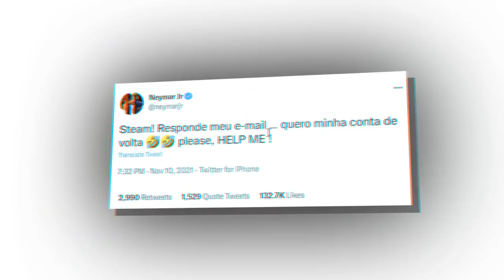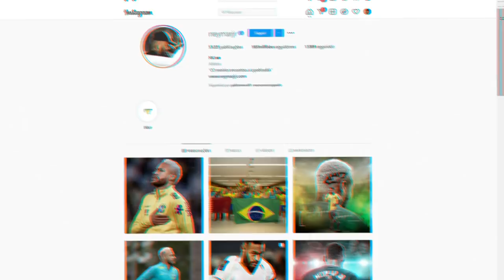Hackearam o Inventário do Neymar no CS:GO